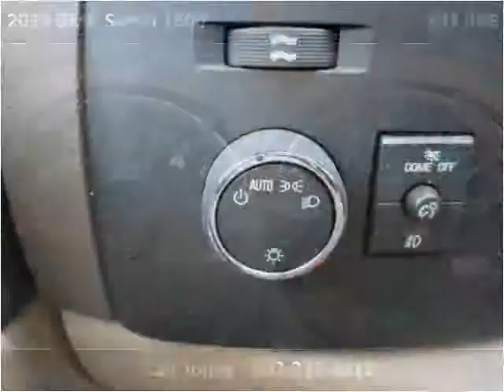2013 GMC Sierra 1500 Used Cars Louisville KY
This 2013 GMC Sierra 1500 is available from Craig and Landreth Cars - Fern Creek.